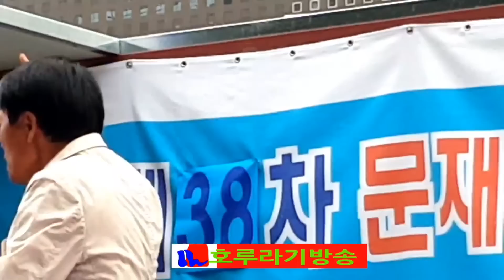쓰레기들 축제는 한번에....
좌파들의 청산작업